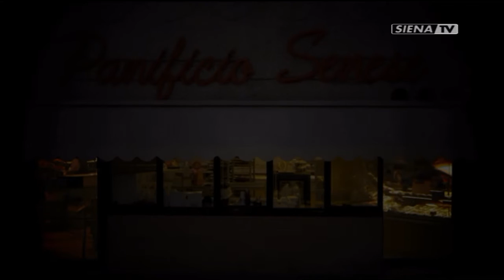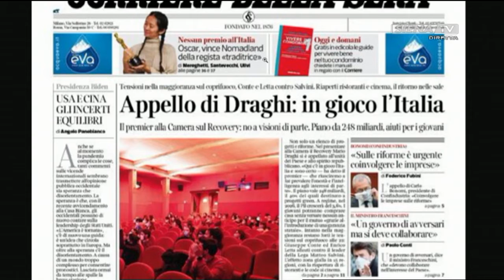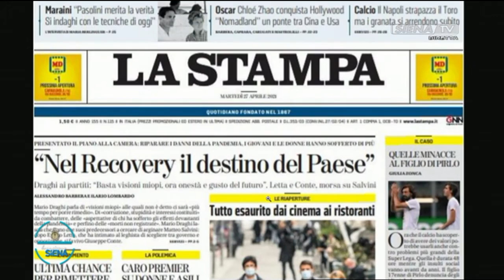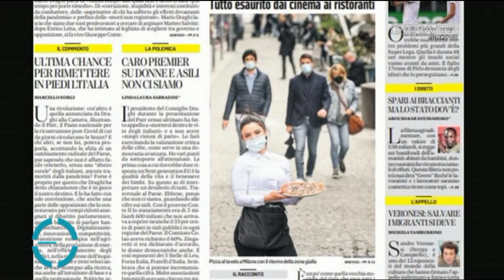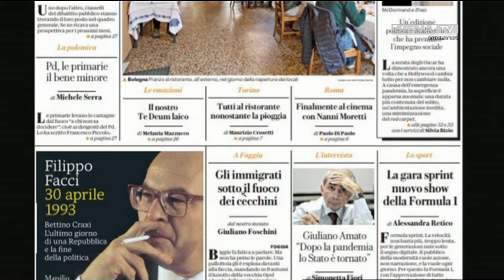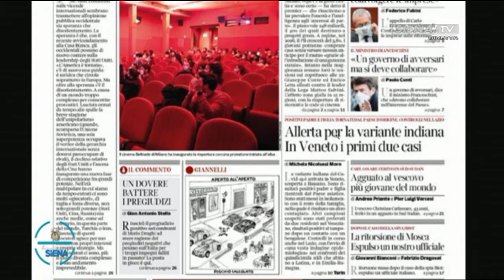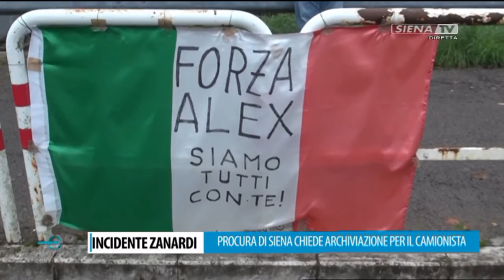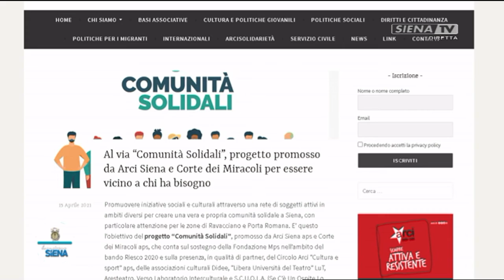BUONGIORNO SIENA 27-04-2021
COLLEGAMENTO SKYPE ALESSANDRO ORLANDINI, GIOVANNI CIAPPELLI, SERENELLA PALLECCHI